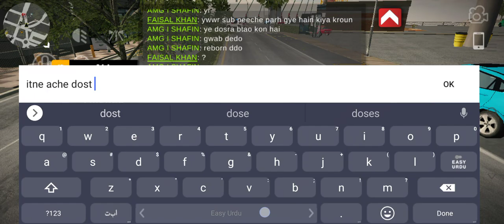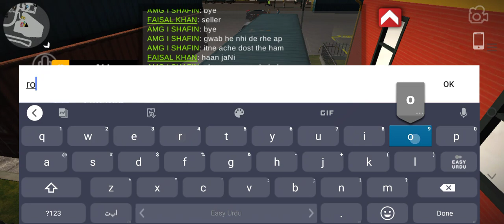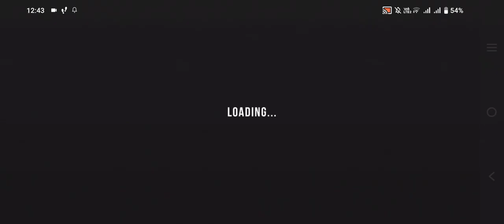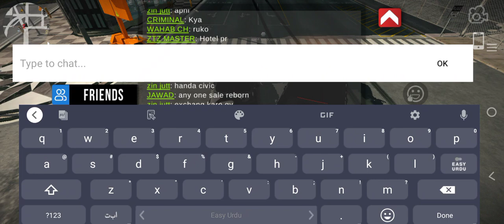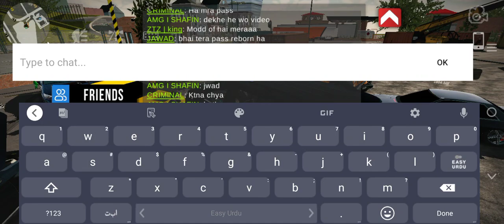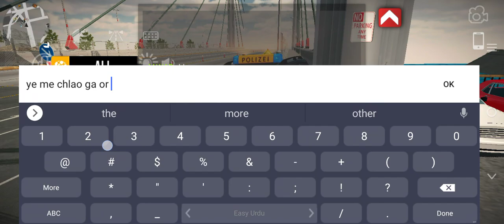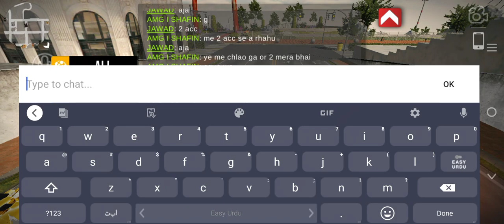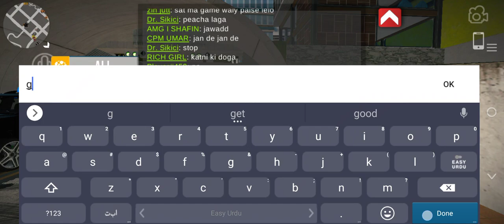Car Parking Multiplayer | Pro gamer😍😎